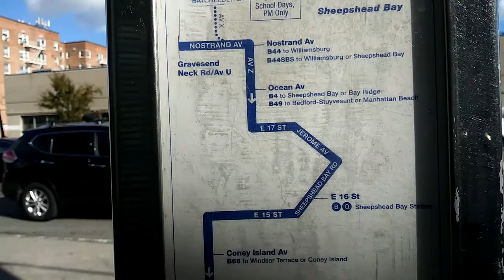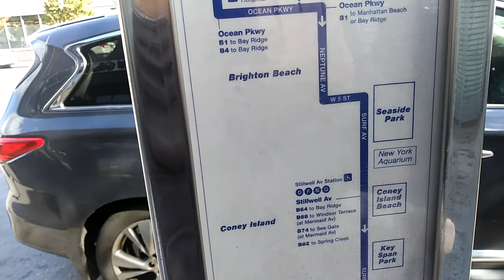Транспортный Блог Одного Еврея: Бруклин - Автобус B36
Как говорит наш несостоявшийся инженер: Это видео ценное тем что бочковидные автобусы, давно уже списали, а окрас гармошек - НЕ 36го маршрута а 44го
"экспресса" - стал историей.